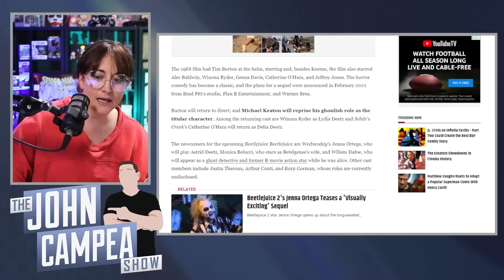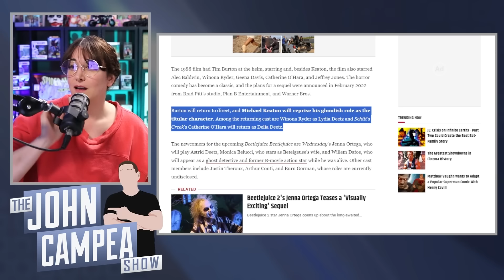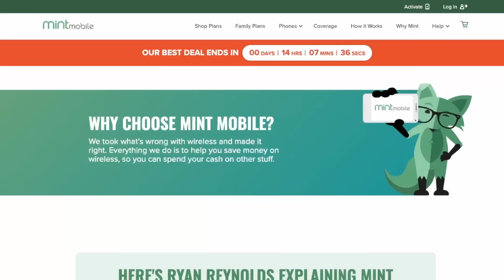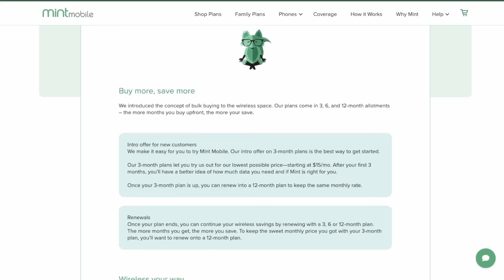Beetlejuice 2 Poster Shows New Title And Confirms Release Date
The TJCS crew discuss Tim Burton’s sequel to Beetlejuice revealing a new poster and more importantly an official title for the film which is scheduled to release on September 6, 2024.

Mic pre-amps

Streaming Software
Wirecast Pro